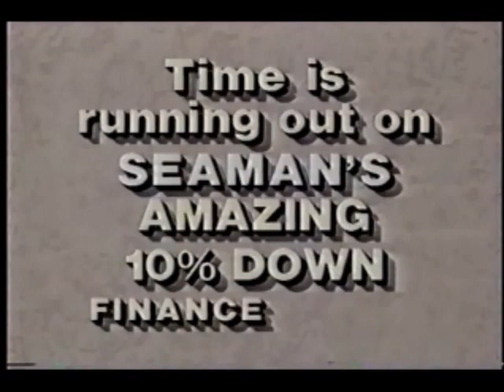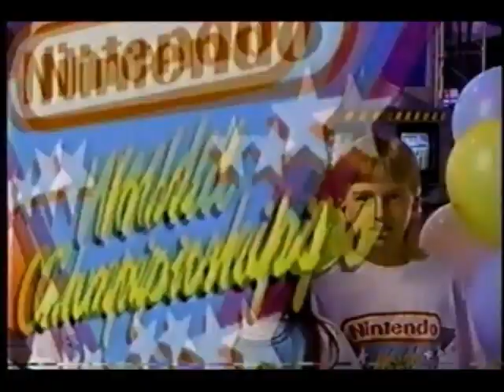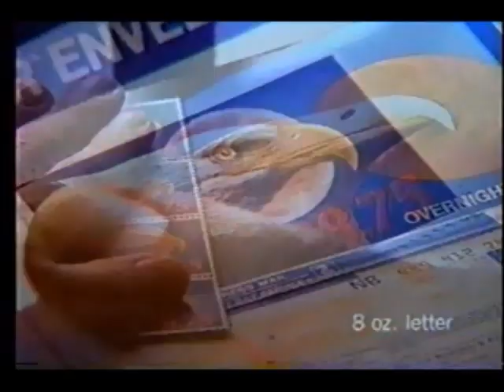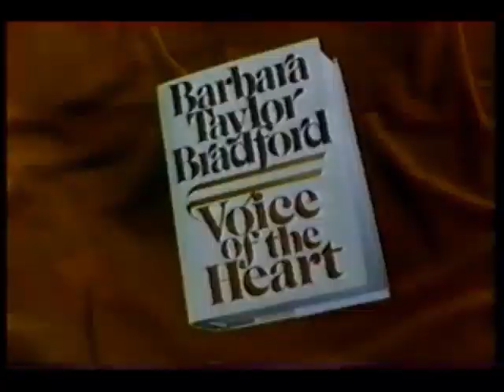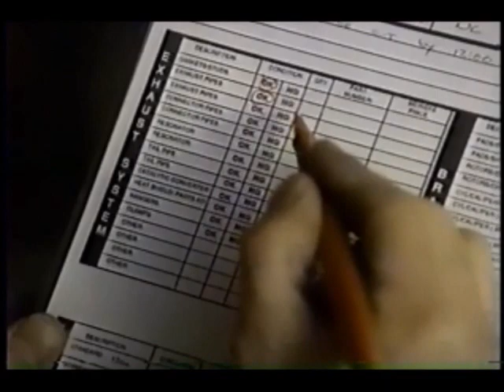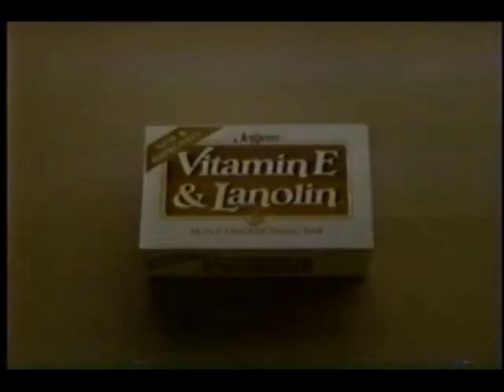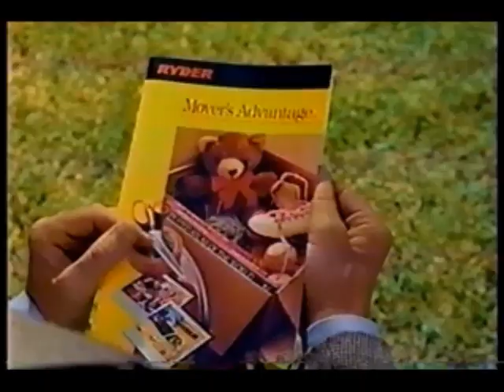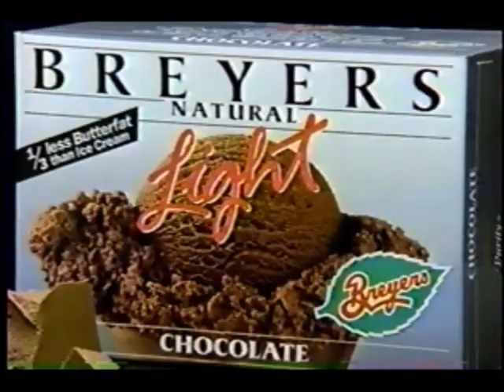March 22, 1990 commercials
Taken from part 3 of the WTXF presentation of The Thornbirds miniseries.

1. Ford (partial)
2. WTXF Ten O'Clock News promo bumper
3. WTXF pre-emption notice bumper
4. WTXF 29 Movie intro: The Thornbirds, Part 3
5. The Thornbirds, Part 2 partial recap
6. WTXF FOX 29 Movie commercial bumper
7. McCafferty Ford (Langhorne, PA)
8. Cottman Transmission
9. Bell of Pennsylvania (A Bell Atlantic Company)
10. Seaman's Furniture
11. Nintendo World Championships at the Valley Forge Convention Center
12. WTFX Fox 29 Movie mid-commercial bumper
13. Macy's
14. Voice of the Heart/Voyage of Terror promos
15. WWF Wrestling at the Philadelphia Spectrum
16. Toyota
17. WTXF Fox 29 Movie commercial return bumper
18. Mercury Cougar
19. Burlington Coat Factory
20. Pretty Woman movie trailer
21. (same as #11)
22. McDonald's featuring Mr. Potato Head Fries Surprise game
23. Master Mechanic cordless drill at True Value
24. Princess Furniture
25. US Postal Service
26. Another Langhorne Motors
27. Fox News Extra
28. Ford Taurus
29. Fox News Extra (continued)
30. (same as #14)
31. Custom Car Show at the Philadelphia Civic Center
32. (same as #19)
33. Suzuki Swift
34. Nissan pickup trucks
35. Strawbridge & Clothier
36. Meineke
37. (same as #19 and #32)
38. (same as #24)
39. AM 610 WIP all sports radio
40. (same as #11 and #21)
41. Value City Department Stores
42. (same as #7)
43. Another Voyage of Terror promo
44. Jergens Vitamin E & Lanolin soap
45. The Outsiders promo
46. Dodge Spirit
47. Wrestlemania VI Live! at the Atlantic City Convention Ballroom
48. Ryder
49. Doors Unlimited
50. WTXF Fox 29 Sharing Together
51. WTXF The Ten O'Clock News promo
52. Another Value City Department Stores
53. (same as #10)
54. Coca-Cola
55. Breyers Ice Cream
56. Another Doors Unlimited